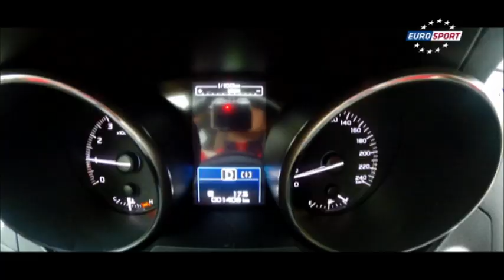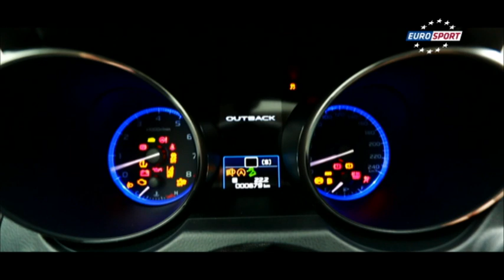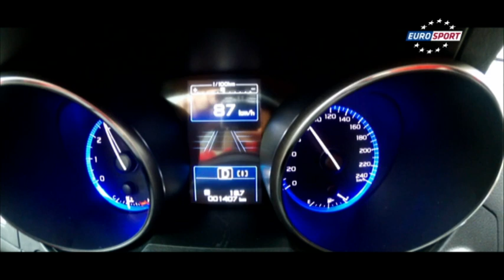[SUBARU] Subaru Outback Eurosport test drive MY15 Dutch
Subaru Outback Eurosport test drive MY15 - Dutch